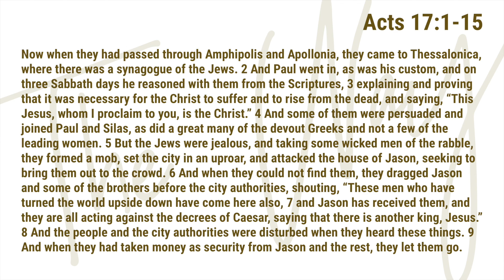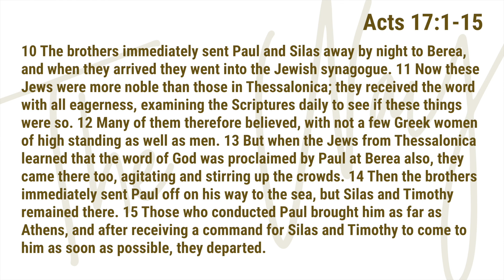The Way of Hate & Love - Acts 17:1-15 - The Way - 4/21/24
Why does the message of God provoke a reaction of repentance in some, but animosity in others? As Paul continues his missionary journey we see a divided world but a gift of salvation that is too powerful to be stopped.